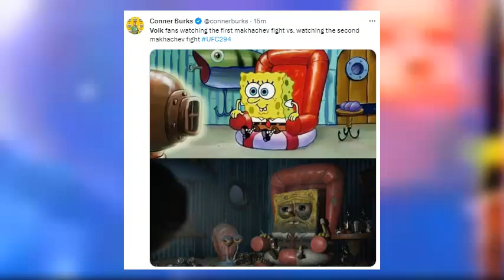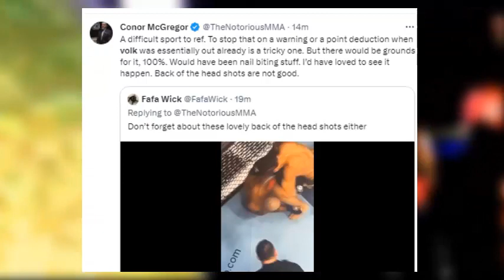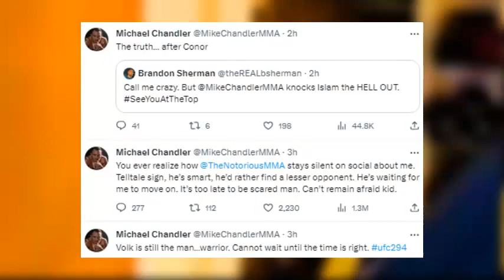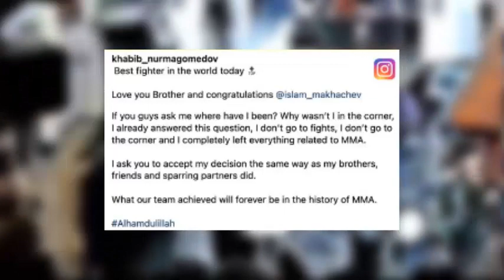Islam Makhachev vs Alexander Volkanovski 😱 BEST MEMES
Reactions and memes from Islam Makhachev knocking out Alexander Volkanovski.